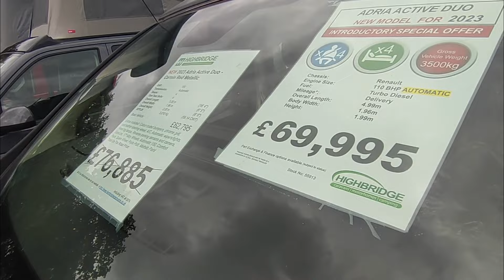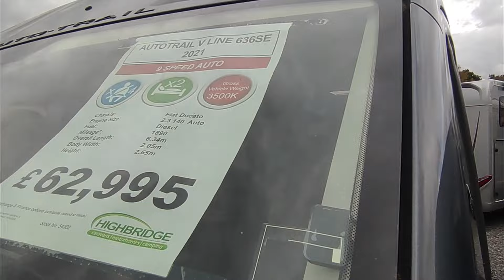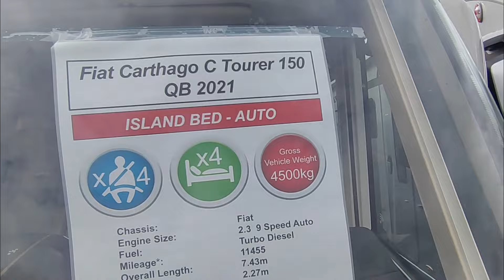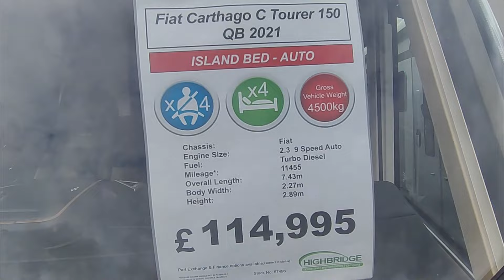Devon Vlog October 2023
Sit back, relax and let Jody take you around our Devon site. He shares the latest news on Highbridge Caravans, including motorhomes stock updates and the latest news on the Motorhome industry.